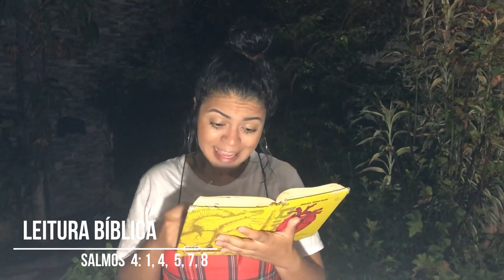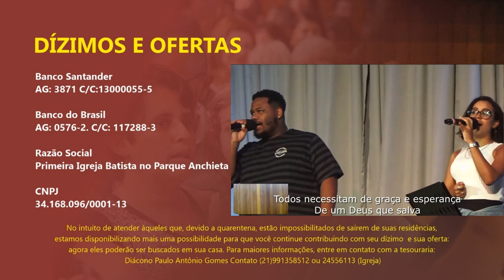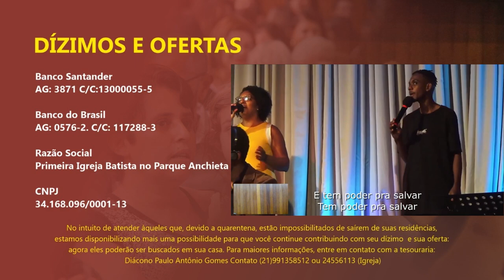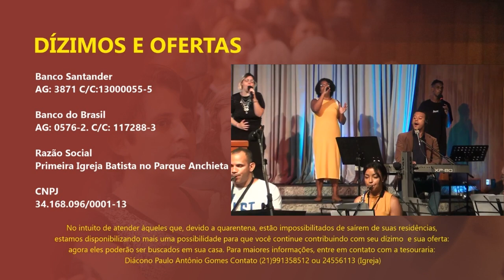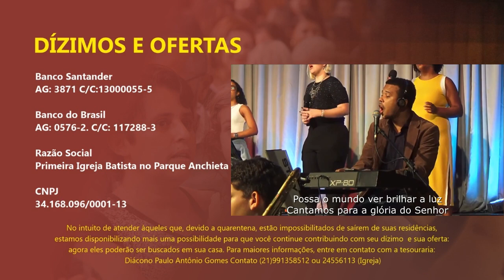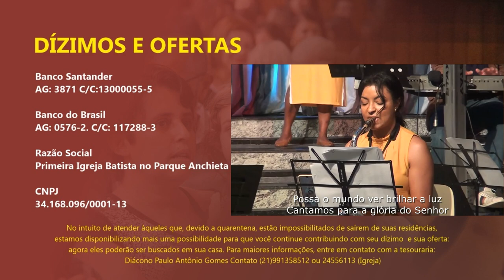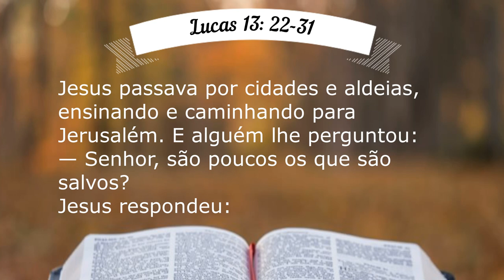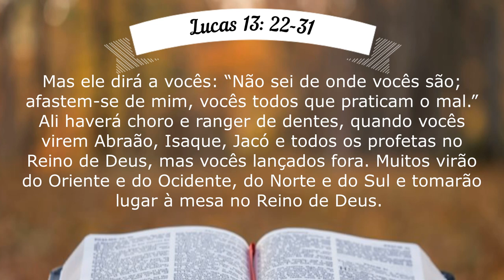CULTO ONLINE DIA 02/06 ÀS 20H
Reúna sua família e vamos juntos louvar o nosso Deus!